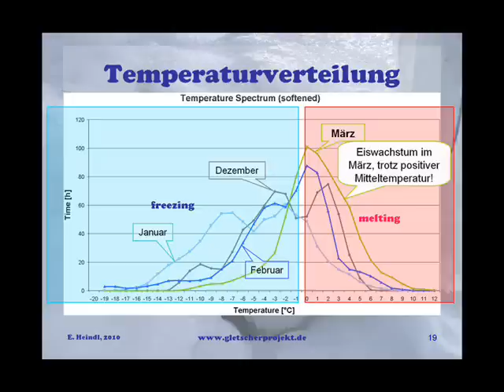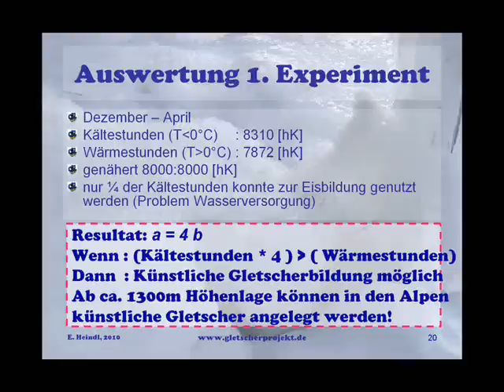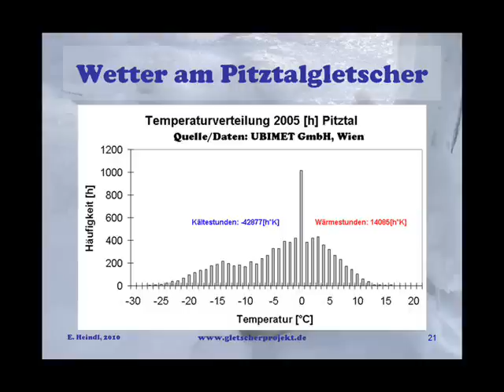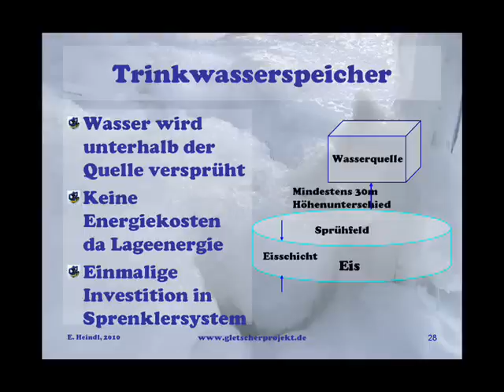Gletscherprojekt Teil 2, der Vortrag auf dem Extremwetterkongress 2010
Der Vortrag beschreibt die Resultate des Experiments aus dem Winter 2008/09 und erste Resultate von 2010. Es ist offensichtlich möglich einen Gletscher künstlich wieder zu verstärken oder neue Gletscher herzustellen!